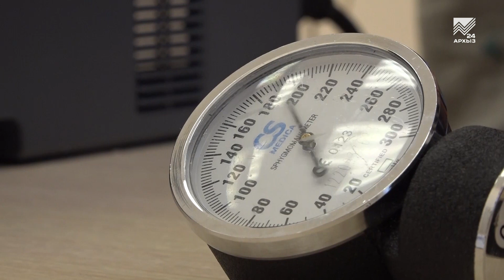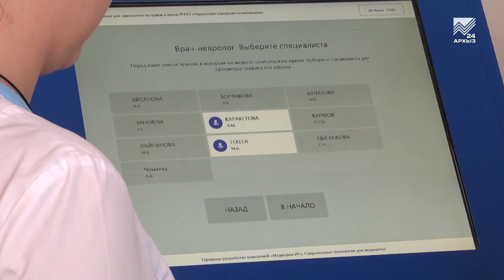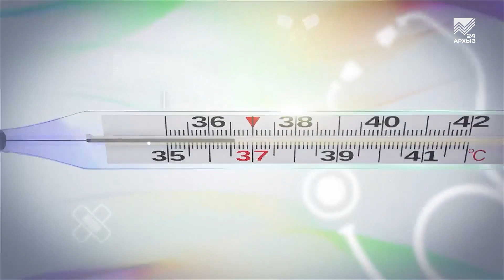Здоровье - Роспотребнадзор: есть ли факты чумы и оспы в регионе (07.08.2022)